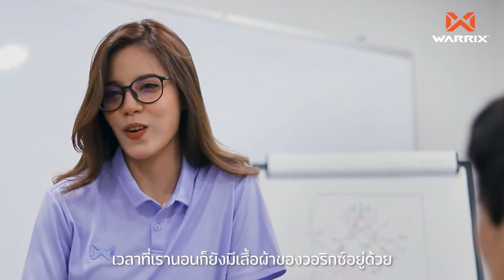WARRIX 11 ปี ANNIVERSARY YOUR MOVE, YOUR WAY "MOVE ในเเบบของคุณ"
WARRIX 11 ปี ANNIVERSARY🎉🎉
YOUR MOVE, YOUR WAY "MOVE ในเเบบของคุณ"🏃
ครบรอบ 11 ปี วอริกซ์เติบโตขึ้นมาจากเสื้อผ้ากีฬา จนขยายสู่ Active Lifestyle เสื้อผ้าที่ไม่ว่าคุณจะ ใส่ทำงาน ใส่เที่ยว ใส่นอน ก็ยังเป็นวอริกซ์ เราขอเป็นส่วนหนึ่งที่จะ Move ไปกับลูกค้า เพื่อสร้างความยั่งยืน สร้างคุณภาพสังคมที่ดี สร้างโอกาส สร้างรายได้ ลดความเหลื่อมล้ำในสังคม ตลอดจนการเปลี่ยนเเปลงด้านสุขภาพ เพื่อให้คนไทยมีสุขภาพที่ดีขึ้น มีคุณภาพชีวิตที่ดีขึ้น พร้อมที่จะก้าวไปสู่วันข้างหน้าอย่างมั่นใจ
เเค่เรา Move ไปข้างหน้า ความเปลี่ยนเเปลงก็จะรอเราอยู่เสมอ "Move ไปด้วยกันกับ Warrix "